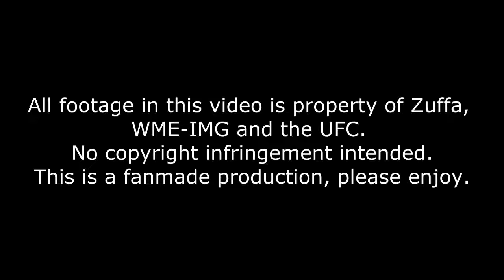JON JONES def. DOMINICK REYES via UNANIMOUS DECSION (Robbery??)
Highlight Made By NikkiNeverSleep

Song - Champion

Jon Jones def Dominick Reyes via a narrow and controversial decision